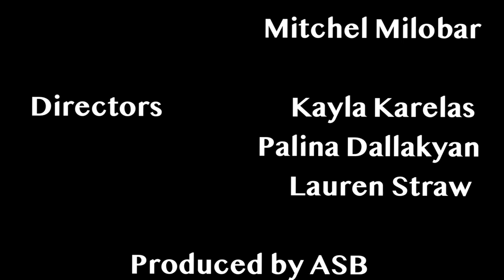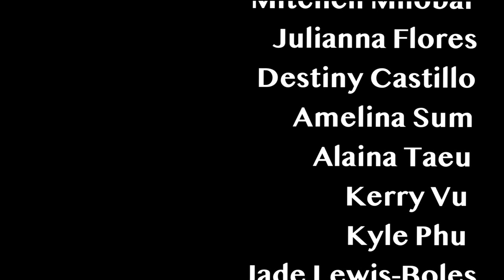RHS SENIOR LIP DUB 2023